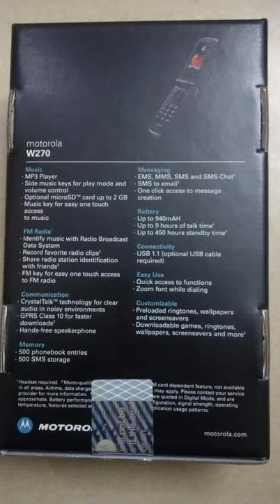Motorola Yuva W270 mobile phone in 2020, the cool and stylish clamshell flip phone for sale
Motorola Yuva W270 mobile phone with complete box and accessories. The phone is new and unused . Motorola always known for its flip phones technology and design . It's 2020 and get back in the old memories with this vintage rare Phone.